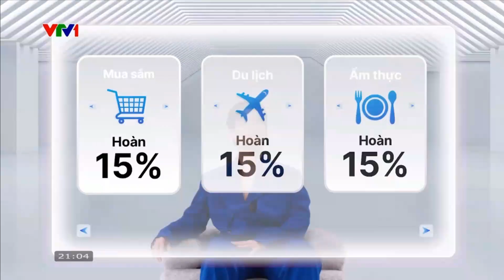(Gốc và tua ngược ) VTV1 - Quảng cáo thẻ VIB Super Card - Dẫn đầu xu thế thẻ! (28s)